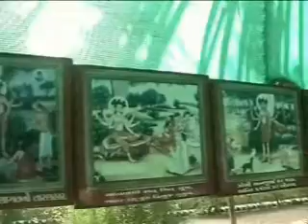SHREE RANG PARIVAR - KOTHIYAKHAD & SURROUND VILLAGES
BECAUSE OF BAPJI & BAPUJI'S GRACE HOW  DEVOTEES (CHILDREN & ADULTS ) ARE DOING PRARTHANA IN  SANSKRIT AND GUJARATI !!!
THANKS TO SUNILBHAI AJMERI-CANADA FOR PROVIDING THIS VIDEO.